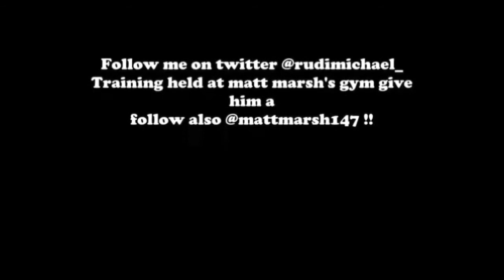RUDI MICHAEL MATT MARSH...TRAINING VIDEO!